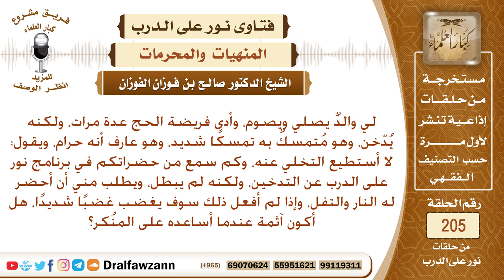ما النصيحة لمن يشرب الدخان، وهل يجوز عصيان الأب إذا كان يطلب من أبنائه شراءه أو اعداده؟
نص السؤال: لي والدٌ يصلي ويصوم، وأدى فريضة الحج عدة مرات، ولكنه يُدّخن، وهو مُتمسكٌ به تمسكًا شديد، وهو عارف أنه حرام، ويقول: لا أستطيع التخلي عنه، وكم سمع من حضراتكم في برنامج نور على الدرب عن التدخين، ولكنه لم يبطل، ويطلب مني أن أحضر له النار والتفل، وإذا لم أفعل ذلك سوف يغضب غضبًا شديدًا، هل أكون آثمة عندما أساعده على المنُكر؟
السيرة الذاتية :
للاشتراك في قناة الشيخ صالح الفوزان

رئيس الفريق
لمشروع كبار العلماء